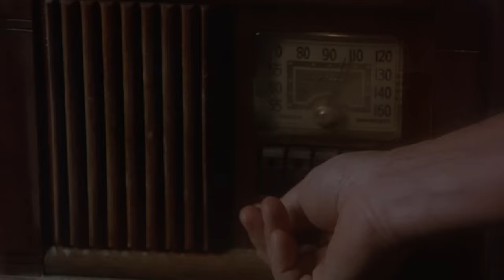3/3 The Day After | 1983 Nuclear War Movie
A 30-minute rework of the 1983 nuclear war film The Day After focused on the documentary aspect of the movie.

The Day After is an American-made-for-TV movie first broadcast on the ABC television network in 1983. More than 100 million people, in nearly 39 million households, watched the initial broadcast. The film hugely impacted US audiences and aired on Soviet state TV in 1987. The Day After is often credited with helping to usher in a period of nuclear arms reduction treaties in the late 1980s and was ranked the highest-rated television film until 2009.

The Day After depicts a scenario of rising tensions along the East-West border of a divided Germany during the latter phase of the Cold War. Relations between NATO and Russia rapidly deteriorate as events spiral out of control leading to armed conflict and nuclear war. The film focuses on Lawrence, Kansas, and Kansas City, Missouri where several family farms sit close to nuclear missile silos. The Day After documents the actual state of nuclear readiness maintained by the US and Russia. Both nations maintain a nuclear triad in constant readiness for thermonuclear war.

The Day After was first conceived by ABC Motion Picture Division president Brandon Stoddard who came up with the idea after watching The China Syndrome. Veteran television writer Edward Hume undertook a massive amount of research on the likely effects of nuclear war and went to work on a script in 1981. Due to the graphic content of the subject matter, however, several drafts were rejected by the network until the characters and plot finally seemed acceptable for a family audience. Most of the actors in The Day After were Kansas City residents recruited from local shopping malls.

Director Nicholas Meyer had just completed Star Trek II: The Wrath of Khan and wanted to create a film that accurately portrayed the consequences of nuclear war. After wrangling with the US Department of Defence and the ABC censors, Meyer released a compromise version of The Day After for primetime TV screens. According to the message at the end of the film:

‘The catastrophic events you have just witnessed are, in all likelihood, less severe than the destruction that would occur in the event of a full-scale nuclear strike against the United States.
It is hoped that the images of this film will inspire the nations of this earth, their peoples and leaders, to find the means to avert the fateful day.’